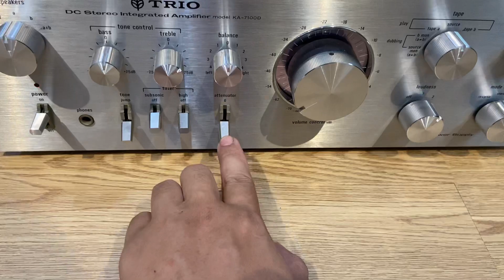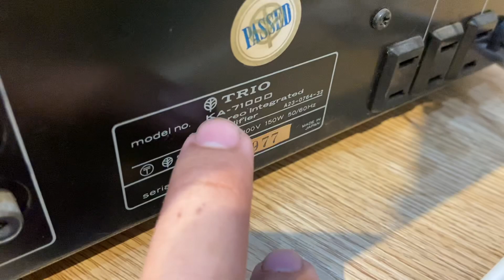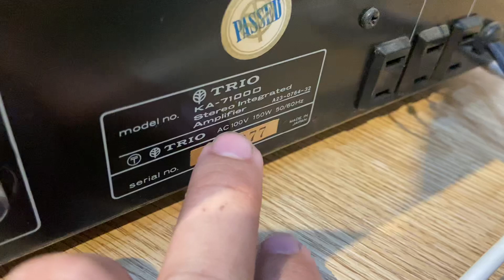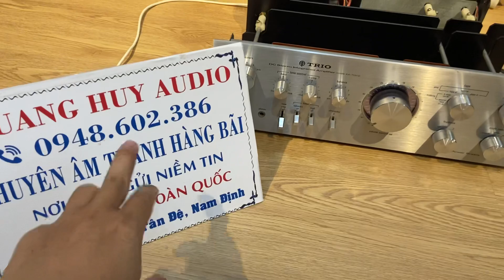Đã bán ✈️✈️✈️ TRIO_KA7100D 150W quá rẻ 0948602386